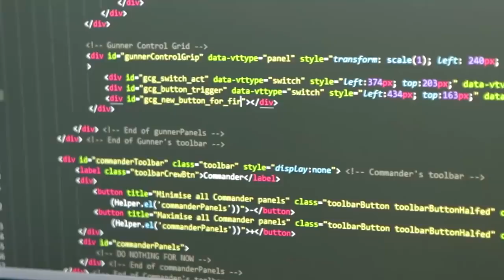Meet the team - Ep. 5 | Rolul unui Head of Ruby Development| Interviu Petru Cioată | ASSIST Software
Discover the professional evolution of our colleague Petru Cioată and find out from him how it is to work in a programming language like Ruby, how it was for him to get hired in the IT field and especially what advice he offers to the Computer Science graduates.

Discover the available positions at ASSIST Software and how you can join the team

Descoperă și tu evoluția profesională a colegului nostru Petru Cioată și află de la el cum este să lucrezi într-un limbaj de programare precum Ruby, cum a fost pentru el trecerea de la simplu student la angajat și mai ales ce sfaturi le-a oferit acesta, proaspeților absolvenți de la Calculatoare!

Spune-ne în comentarii ce alte informații ți-ar plăcea să afli de la colegii noștri, în viitoarele episoade.

Descoperă pozițiile disponibile în echipa ASSIST Software și cum te poți alătura echipei

→  Ce sfaturi le poți da programatorilor aflați la început de drum?

"În primul rând trebuie să ai o anumită gândire, analitică și logică destul de bine dezvoltată. Să fii răbdător și să fii entuziasmat de ceea ce faci, să-ți placă.
Și totodată, trebuie să fii deschis spre nou, spre a face share la informații, spre a te organiza foarte bine și a învăța lucruri noi, zilnic."

→ Cum reușești să ții pasul cu schimbările din domeniul tehnologic?

"Trăim într-o lume care este într-o continuă schimbare. Apar tehnologii, framework-uri, librării zi de zi aproape.
Încerc să citesc cât mai multe articole, să urmăresc persoanele care au un rol foarte important în domeniul meu, Ruby. Fac acest lucru pe fel și fel de rețele de socializare, încerc să urmăresc conferințe și să fiu abonat la blog-uri, feed-uri și tot ceea ce ține de persoanele relevante din tehnologie."

→ Există o discrepanță mare față de ceea ce înveți la facultate și ceea ce trebuie să faci la locul de muncă?

"Desigur că există asemănări și deosebiri între cele două. Dacă facultatea este mai mult orientată spre studiu, spre o arie foarte largă de tehnologii, când vii la locul de muncă la început te confrunți cu o mulțime de lucruri noi și provocări.
În primul rând, trebuie să știi cum să lucrezi în echipă, să înveți să lucrezi cu GIT-ul și să ai o comunicare cât mai bună cu colegii. Desigur, e asemănător cu ceea ce ai făcut deja la facultate, însă la o cu totul altă scală."